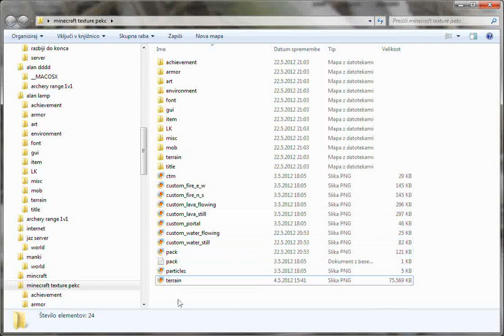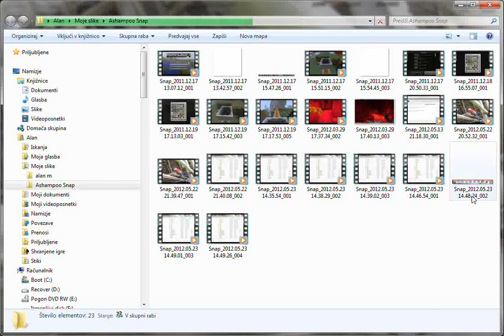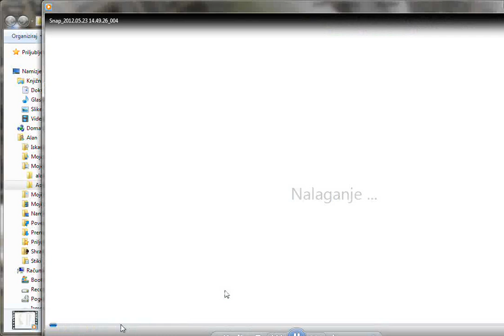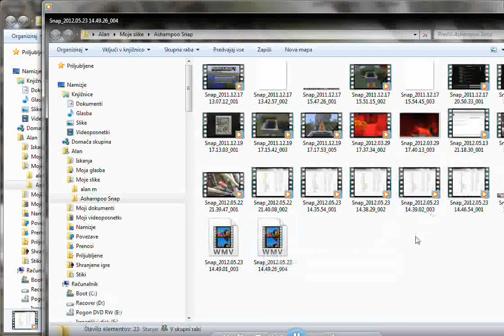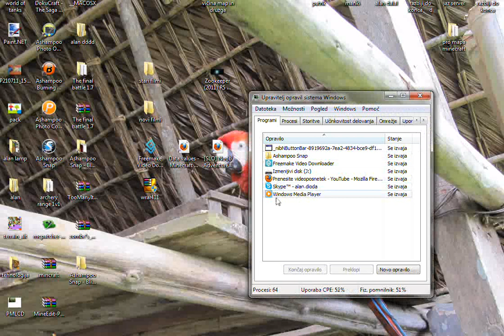kako narediti svoj teksture pekc slo